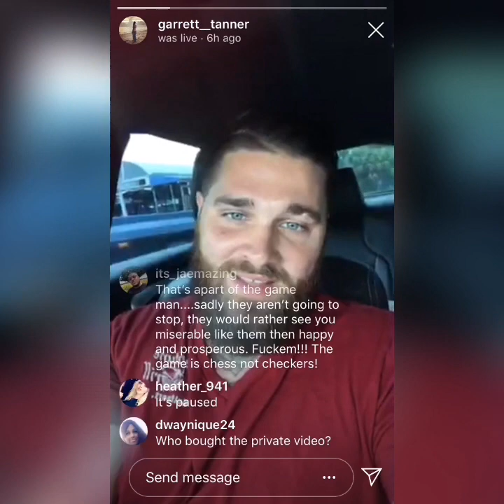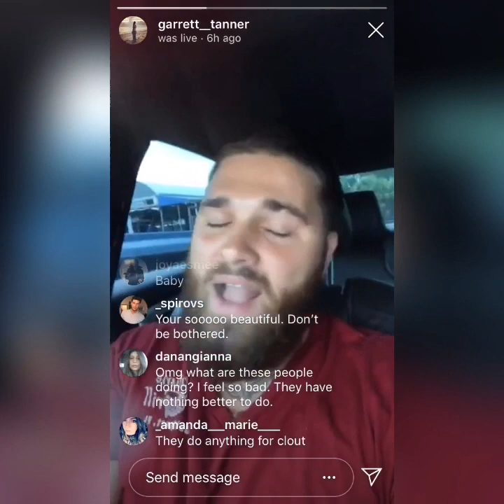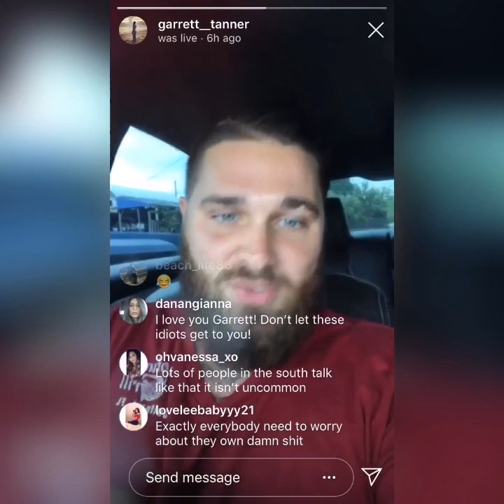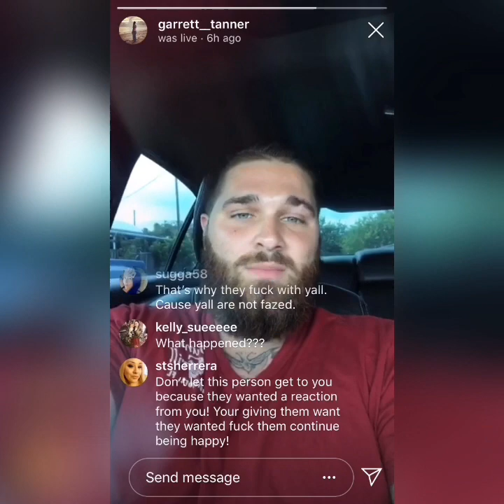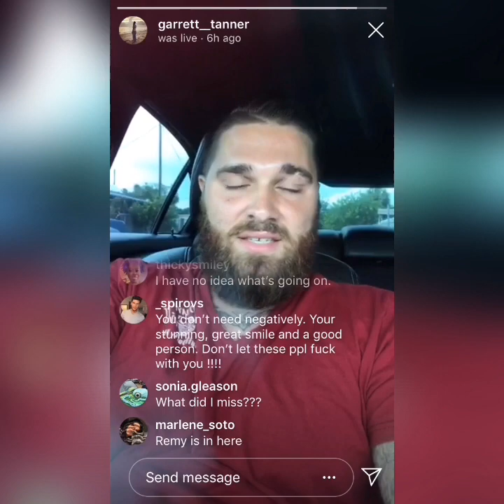Love After Lockup Garrett Don’t Worry About My New Girlfriend Nelly